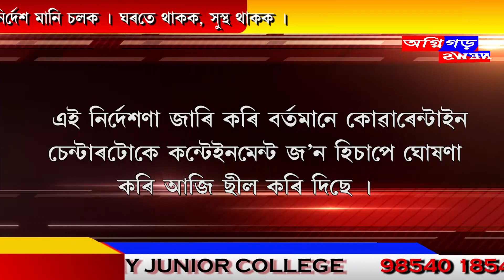শোণিতপুৰত কৰ'নাৰ সংহাৰী ৰূপ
শোণিতপুৰত কৰ'নাৰ সংহাৰী ৰূপ | চি.আই.এছ.এফ ৰ জোৱানৰ কোৱাৰেন্টাইন চেন্টাৰকে জিলা প্ৰশাসনৰ কন্টেইনমেন্ট জ'ন হিচাপে ঘোষণা | কৰ'নাত পুনৰ আক্ৰান্ত বৰচলাৰ দুগৰাকী |